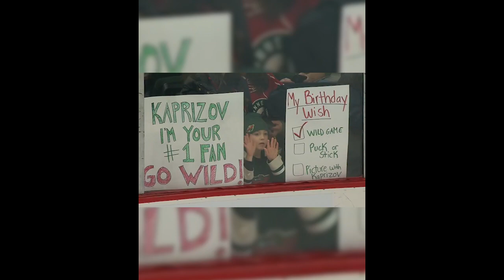One of three done on the birthday checklist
Feeling social?